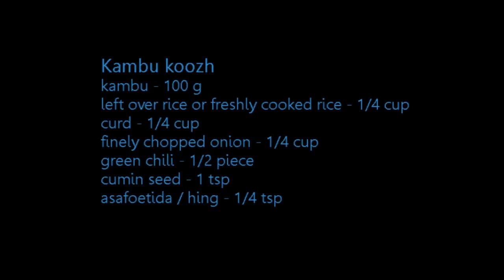Kambu koozh in tamil - கம்பு கூழ் கஞ்சி seimurai -How to make pearl millet porridge Tamil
இந்த தமிழ் வீடியோவில் கம்பு கூழ் -  Bajra porridge எப்படி செய்வது என்ற முறை கூறப்பட்டுள்ளது. வெய்யில் காலத்தில் பருகுவதற்கு ஏற்ற பானமாகும். Learn how to make Kambu koozh in tamil
FACEBOOK All contents in this video are copyrighted THATTAI SNACK RECIPE Google plus Thamil Virundhu - Tamil Recipe Videos